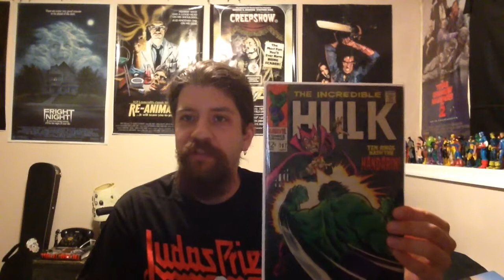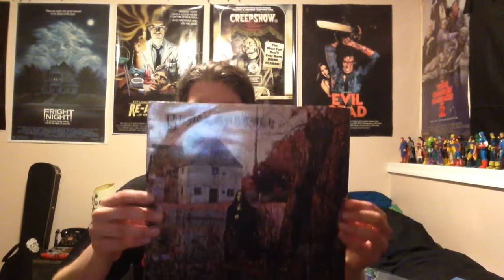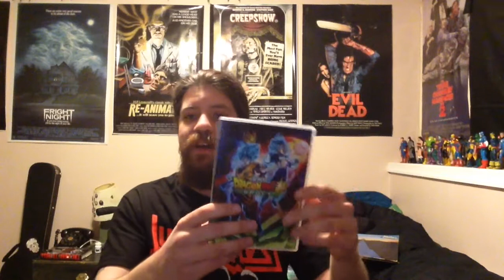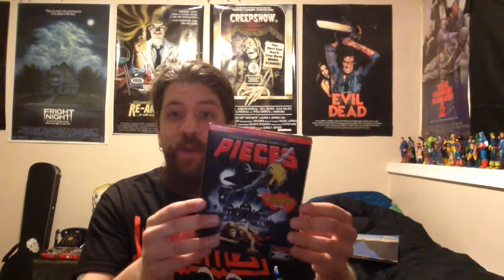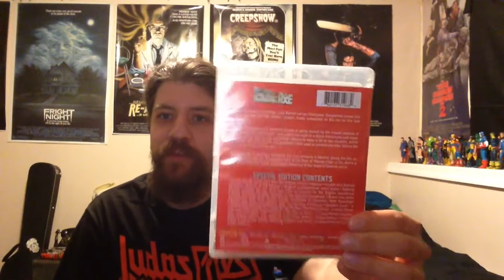Hellhound's Loathsome Lore 23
Welcome to the 23rd edition of Hellhound's Loathsome Lore, in which we look at some more recent purchases.